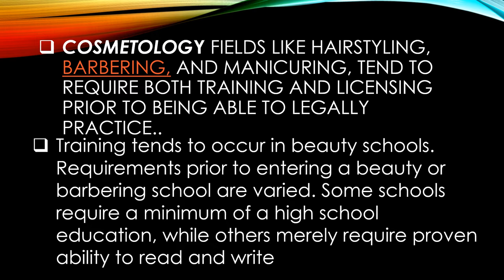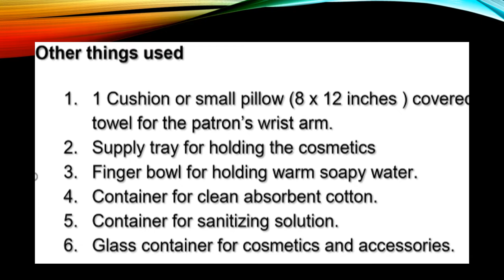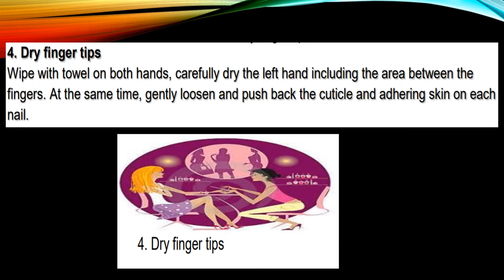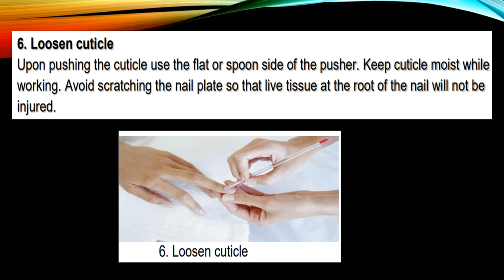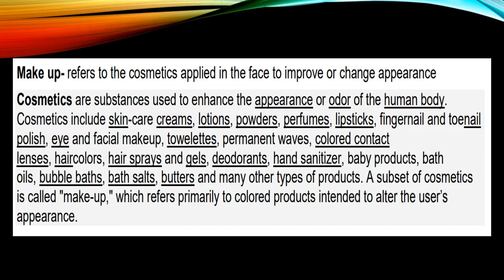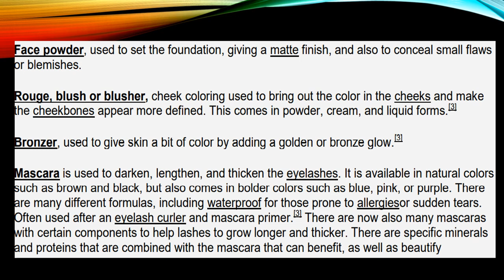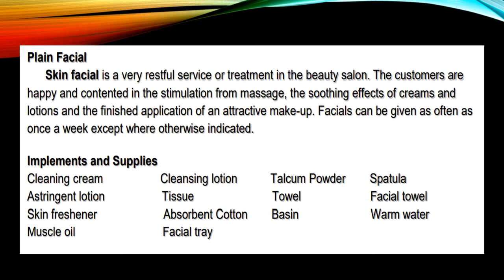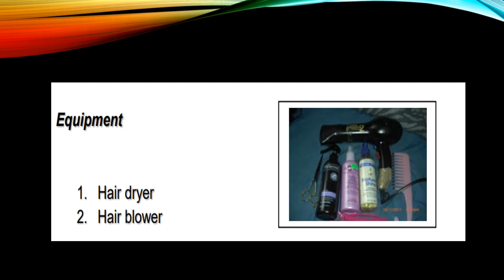COSMETOLOGY | LET REVIEWER | TLE MAJOR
a field that includes several specialties. Those who are barbers or hair stylists are part of the cosmetology field. As well, those specializing in nail care, such as manicurists and pedicurists, are cosmetologists

TLE REVIEWERS-LECTURES